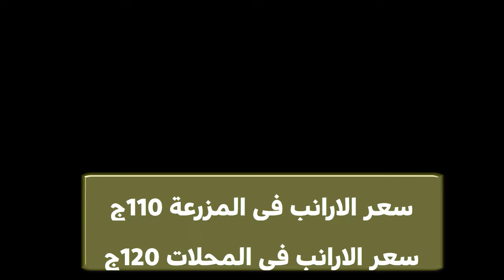أسعار الفراخ والارانب الكتاكيت السمان والبط يوم السبت في المحلات 16/ 11/ 2024#طيور_فوق_السطح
شاهد أيضا:
4 طرق غير مكلفة لعلاج مرض أعين الدجاج الرغوة والتورم ودمعة العين مضمونة هتعالج مرض عين الدجاج نهائياِ
5 طرق سحرية وغير مكلفة لعلاج كساح الطيور والدجاج بعدهم ستودع الكساح وعدم القدرة على المشي عند الدجاج
5 طرق سحرية وغير مكلفة لعلاج كساح الطيور والدجاج بعدهم ستودع الكساح وعدم القدرة على المشي عند الدجاج